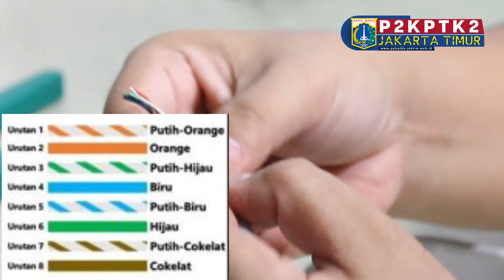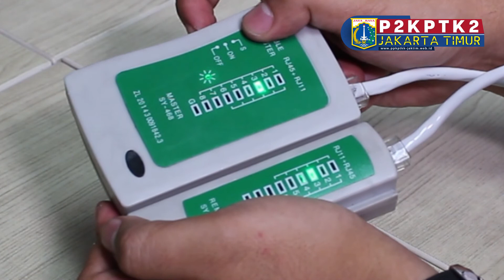Cara Crimping Kabel Dengan Baik Dan Benar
Sobat Kompeten kali ini kita akan melakukan crimping terhadap kabel UTP menggunakan konektor RJ-45 agar bisa digunakan untuk menghubungkan jaringan komputer.
nah, sebelum kita mulai, bahan-bahan yang harus dipersiapkan adalah kabel utp, konektor RJ-45, dan Tang crimping dan kalo lebih bagus kalo kamu ada Lan Tester untuk menguji kabel.